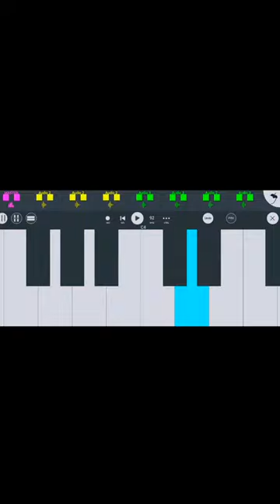Cheb Nadir X No Disc Whelit Mwaswas Remix 2023